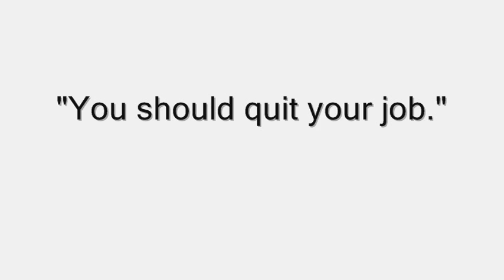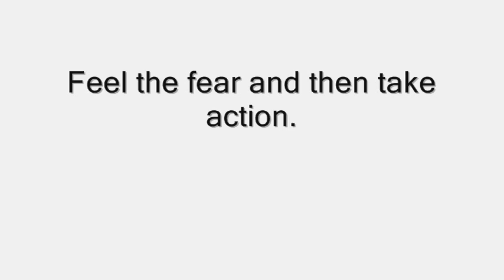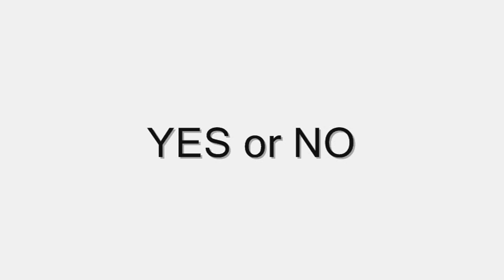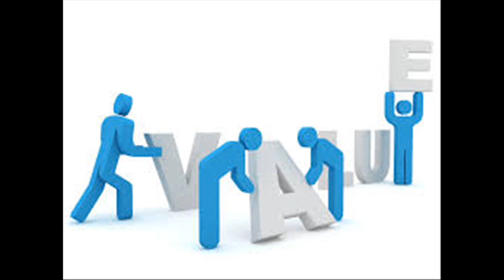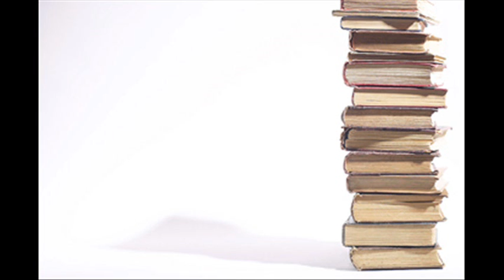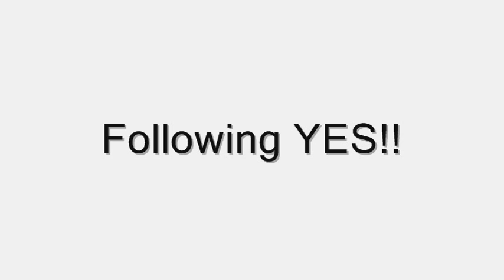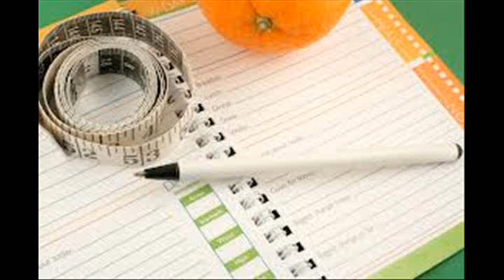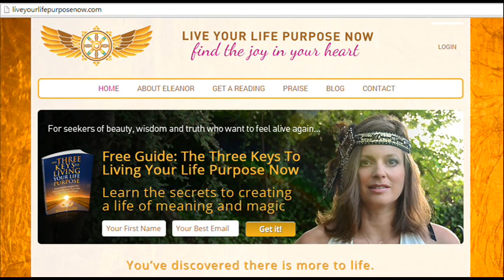Eleanor Tara on finding your purpose and feeling fulfilled